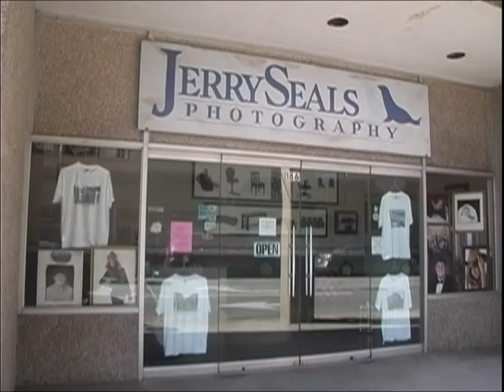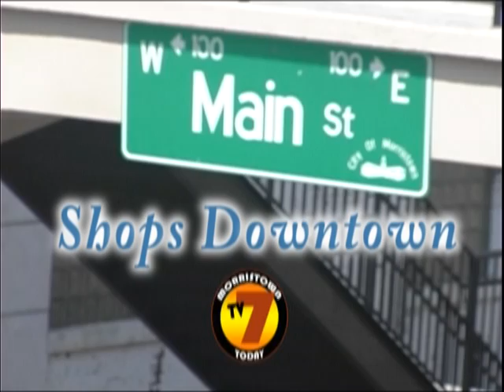Main St. Shops Downtown Full Show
A great place to shop is Downtown Morristown where you'll find Rowena's, Gi Gi's, McFarlands Pharmacy, Jersey Girl, East TN Diamond, The Nest, Katie Marie's Upscale Consignment, Lakeway School of Ballet, Pink Pig Pottery, The Fret Store, Jerry Seals Photography, Backstage Gifts, and Village Gun Smith